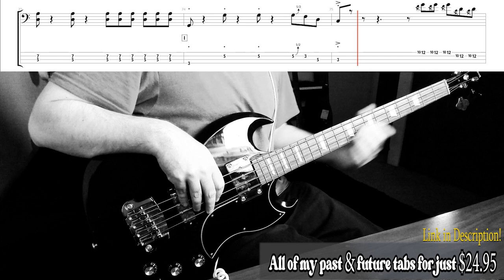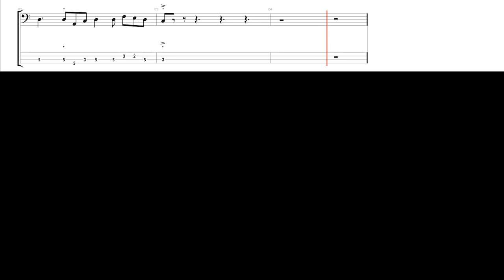Ball & Chain by Janis Joplin: Bass Cover with Tabs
Live from Amsterdam, 1969 with the late, great Brad Campbell on the bass. You can get all of my past & future tabs (currently 194 & counting) for just $24.95 Or you can browse around and purchase any of them individually.